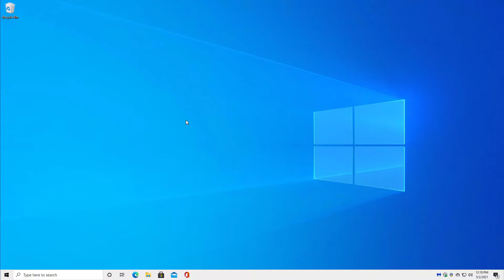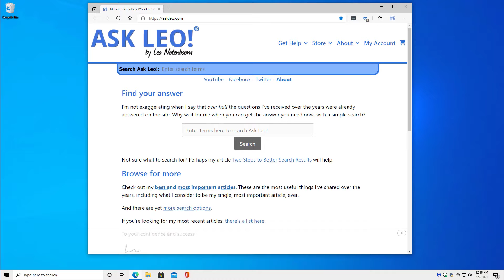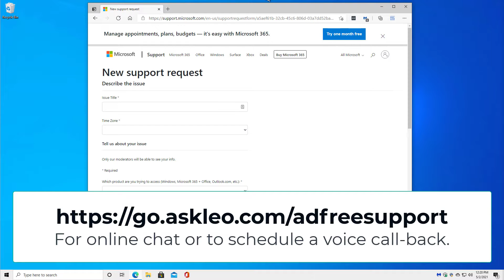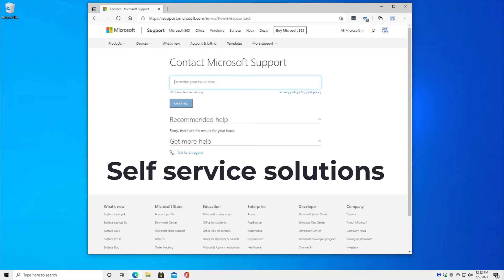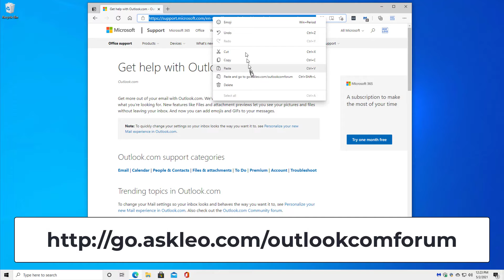How Do I Contact Outlook.com Customer Service?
✅ People ask every day how they contact someone at Microsoft customer service to help with Hotmail and Outlook.com problems. There is help.

✅ In Short:
There is no call-in telephone support for Outlook.com. There are online forms you can use to submit your question and possibly use realtime chat to get a response. There are also peer-to-peer support forums where almost every possible problem has been discussed, as well as online help information.

Chapters
0:00 Outlook.com customer service
0:14 When you want help
0:40 You can't call support
0:55 Don't Google for it
1:53 An example
3:01 Give specific information
3:34 Be respectful
4:19 Microsoft support form
4:58 Contact an agent
5:38 Self help solutions
6:40 Searching support functions
7:17 The cost of free services